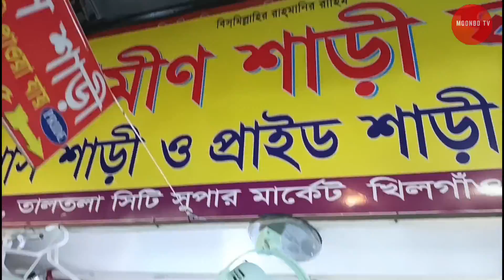জমজমাট ঈদ বাজার খিলগাঁও তালতলা মার্কেট | Eid Shopping khilgaon taltala market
জমজমাট ঈদ বাজার খিলগাঁও তালতলা মার্কেট

Video highlights
Ladies dress price in BD
ঈদ ফ্যাশন
লেডিস ড্রেস দাম কত
মেয়েদের পোশাকের দাম
কম দামে মেয়েদের পোশাক কোথায় পাবো
পাইকারি দামে মেয়েদের পোশাক

@moonbd tv